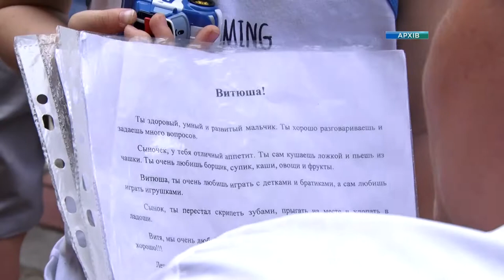У Дніпрі пройшов благодійний заплив на каяках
На каяках через Дніпро заради дітей. 27 липня у місті відбувся благодійний заплив на каяках. Участь у ньому можна було взяти за бажанням, а мінімальний внесок становив 200 гривень. Всі отримані в ході запливу гроші направили на допомогу дітям, хворим на аутизм.